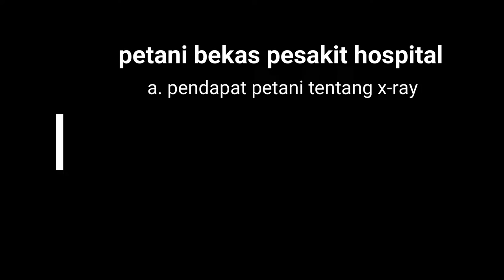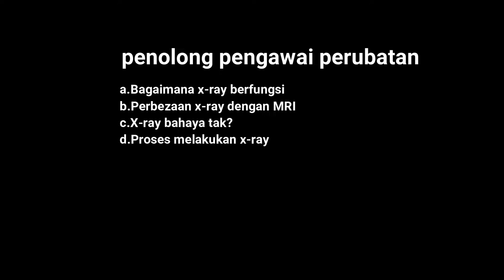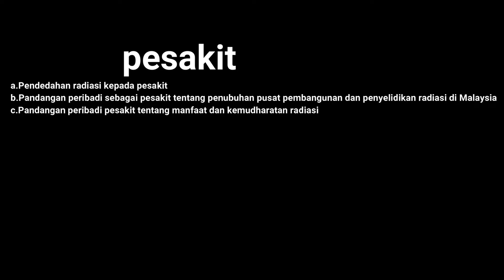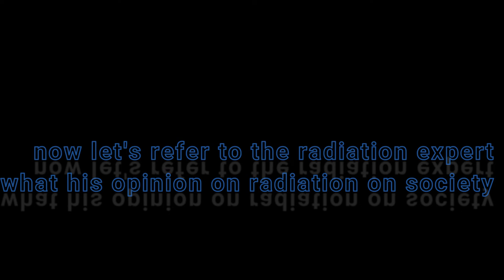radiation in society (group 1)